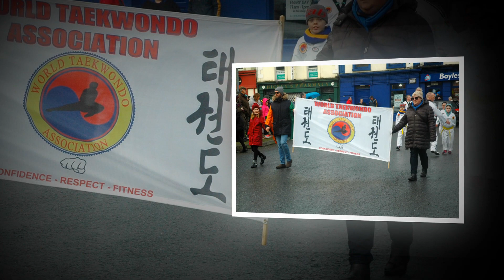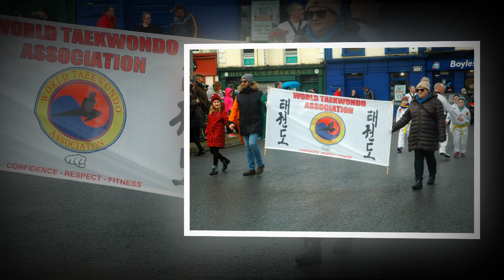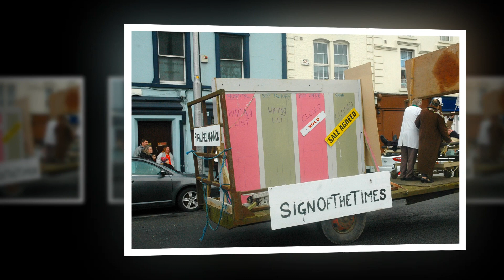St Patrick's Day Parade Thurles 2019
Pictures Steward Willoughby.
Cold weather and a late 4.00pm start, were seen as possibly the reasons for a smaller than usual number of spectators turning up to view this years St. Patrick’s Day Parade in Thurles yesterday, March 17th.